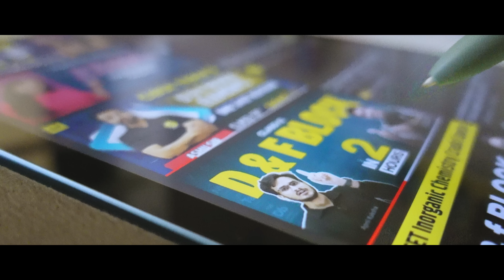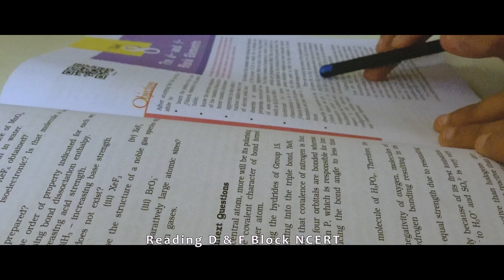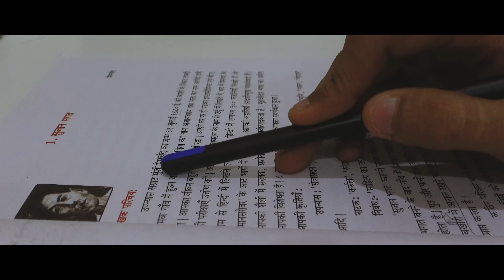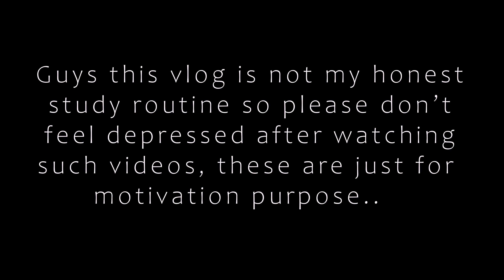I woke up at 9 AM to study 😁 * A REALISTIC day in the life of JEE Aspirant *Mains Preparation*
Hope you all like the study vlog.

A Day in the life of JEE Aspirant.
A Day in the life of a JEE aspirants | study Vlog | studyvlog jee neet iit aiims jeeaspirant..